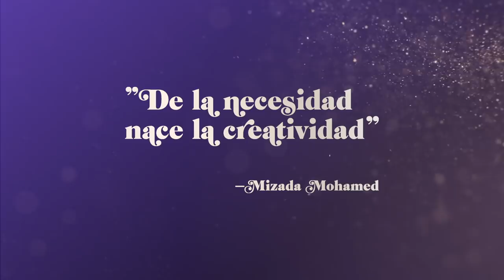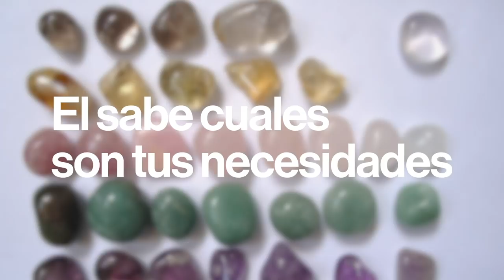Cuarzos Dos . Mizada Mohamed T01E08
🌟 En este programa hablamos de nuevo de uno de mis temas favoritos: Los Cuarzos! Como Limpiarlos, Activarlos y Programarlos. Reportaje, Tips y Recetas, todo sobre cuarzos!

¡Los Quiero Mucho y los Quiero ver Triunfar!